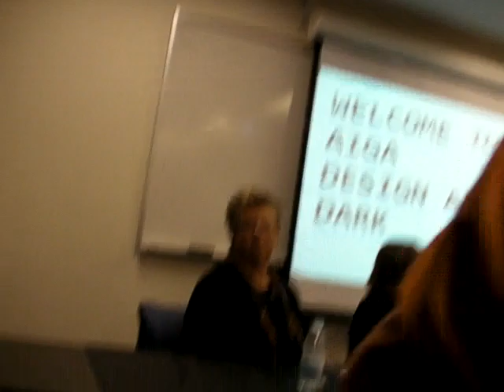AIGA Jacksonville-The Fundamentals of Small Design Business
AIGA Jacksonville | The Fundamentals of Small Design Busines, Design After Dark Lecture Series